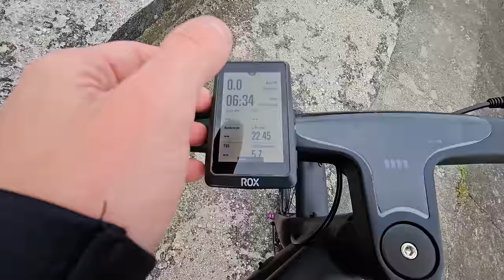Jaka Pogoda na Rower? 🤔